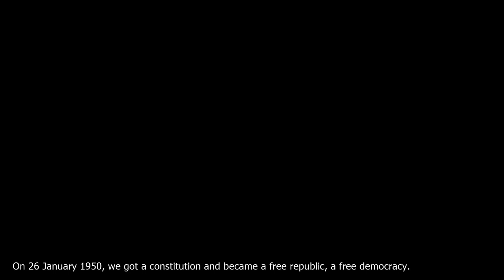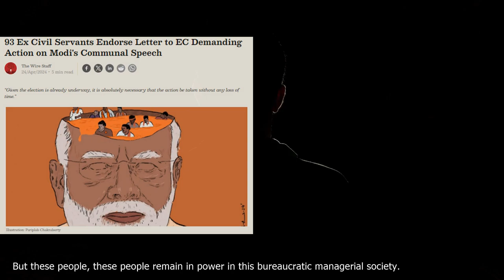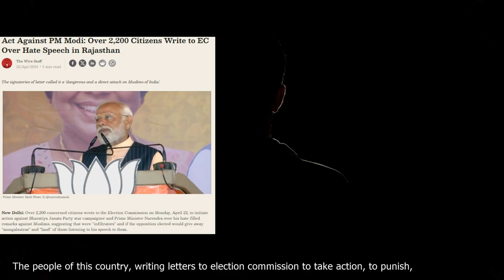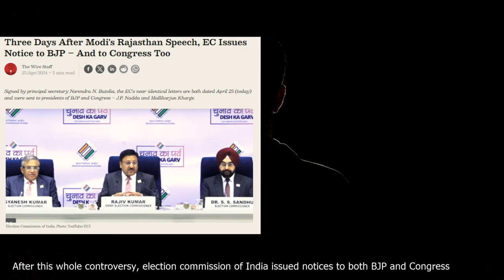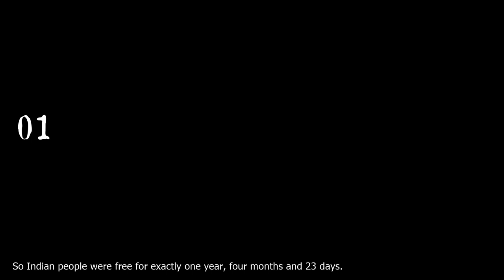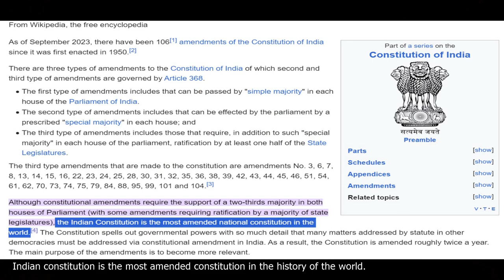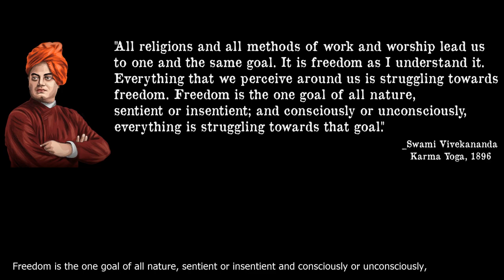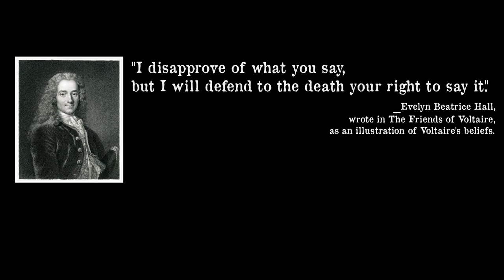PM Modi's Speech : India's Battle for Free Speech | The Harsh Truth About Censorship in India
Recently, during the Lok Sabha election campaign, Prime Minister Modi gave a speech in Rajasthan. It turned into a huge controversy. The whole incident exposed how anti freedom, anti free speech our laws, our constitution and our institutions are. Without protection against censorship, specially government censorship we cant have a free democracy.
In this video, we uncover the harsh truth about censorship in India and discuss Prime Minister Modi's speech and the battle for free speech and human rights. Dive into the world of politics and understand the importance of freedom of speech in today's society.

Modi speech controversy
Lok Sabha elections
Freedom of speech in India
Censorship debate
Censorship laws
Government censorship
Political discourse
Indian politics
Human rights in India
Constitutional rights
Prime Minister Narendra Modi
Indian democracy
Media censorship
Media freedom